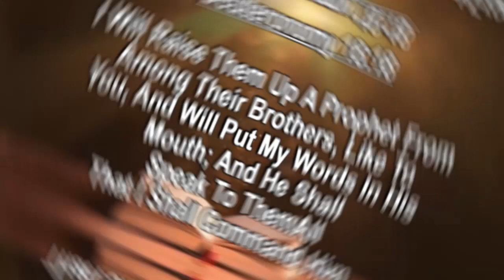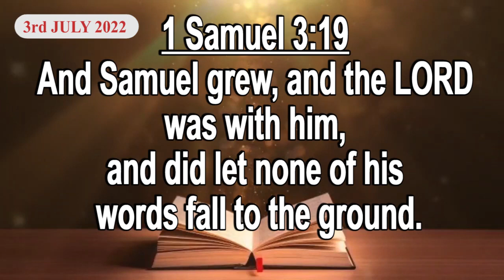Assassination Attempt On Putin Prophecy Fulfilled ~ Apostle Dr Elijah Kofi King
To Support & Partner With Elijah Kofi King Ministries

ELIJAH KOFI KING
Ecobank Ghana Dollar Account 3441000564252
Swift Code ECOCGHACXXX

Apostle Dr Elijah Kofi King Is The Visioneer & Founder Of Fire Nation Arena Ministries  The Home Of Giant Solutions, For Giant Problems.
Fire Nation Is A Centre For Revival, Sound Word, Raw & Deep Global Forensic & Colossal Prophetic Ministrations With Undeniable Testimonies.

Donations & Ministry Partnership:
ELIJAH KOFI KING